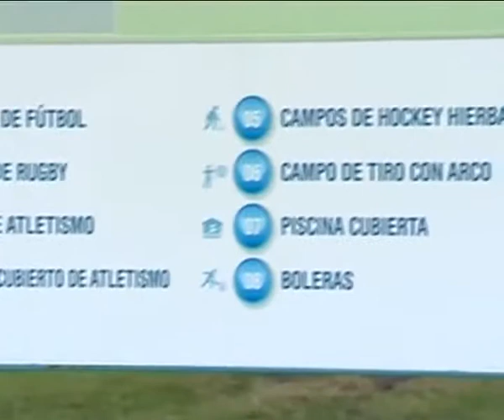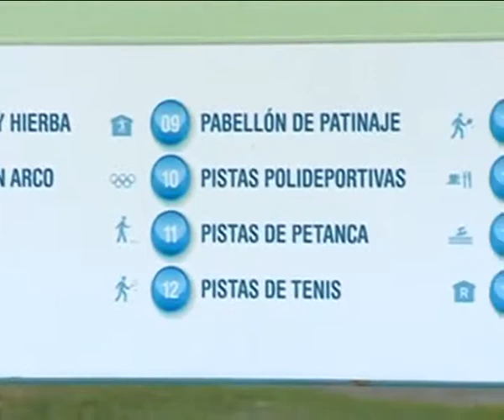SCAFYD - 15 JULIO